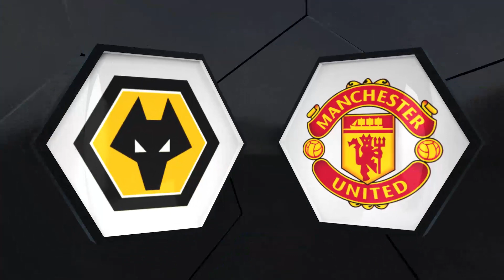U23 Highlights | Wolves 2-1 Manchester United | The Academy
See all the highlights from Molineux as the Reds fall to defeat to Wolves, despite Mason Greenwood's first goal for our Under-23 side.